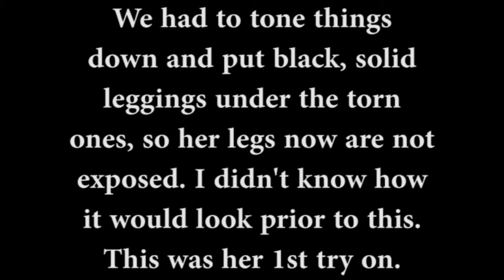Mikayla's Halloween Costume & Makeup Makeover With Wacky Dancing Mom, LOL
Guess what she'll be, watch and you'll see. Mikayla is 10! Sorry, I had rat nest hair and an old sweat top on. Regardless, I boogied down in my head and at times aloud to the song I couldn't get out of my head.. watch me whip, lol. Imagine if music was on, ha ha.

ANYHOW, Mikayla looked beautiful by the end of her Halloween makeup and costume makeover. Of course this is for fans and fun. No makeup will be on Halloween day. But she is skinny but tall, so finding 'not too short' dresses is hard for her frame.

We just tried this on her this day, so I didn't know it would look a little too risqué for my liking (as far as skirt length with the ripped zombie leggings I bought to go with), soooo... we ended up putting the zombie leggings on top of the ripped ones when we have done our trick or treating and other events, and it isn't even Halloween yet, but we have gone to many. It made a world of difference. She is growing up too fast like all of my others (WAHHH!)

3 pretty girls I have. WHAT AM I GOING TO DO?? LOL.

OK, so have you seen this vid yet? Have you seen crazy Allie from yesterday? Have you seen Annie from the video before? If not, check them out now & have a safe & happy Halloween.

My Halloween movie will be a tad late this year because I have posts and video editing, other important events, and then it's time to pick up the kids in the blink of an eye, so no worries, it is coming, plus, the pet parade. I uploaded but the music didn't come out so I have to re-do. It was all wonky. That will be up manana! (God willing!)

Mama P. may open up her own channel shortly to talk about more adult things with a comical edge, and Mikayla might start an MSP one, so much to look forward to.

OH & Continued prayers for the Bratayley clan, for peace, healing and daily survival. Nothing is worse in the world.. and hugs & love to all!

XOXO
SHELLY:)